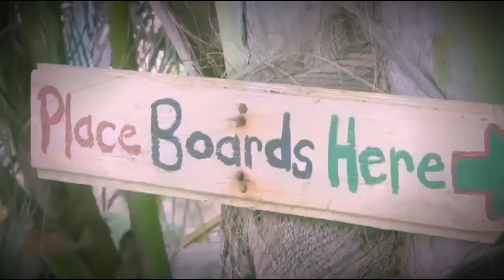Giselle November Pro Collection 2017